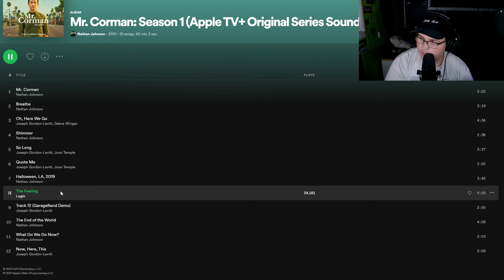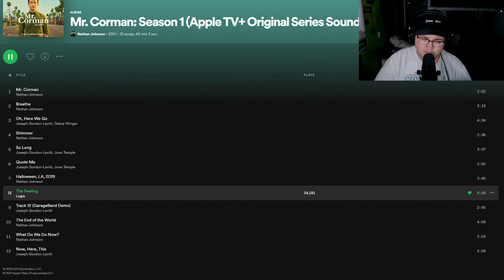"ANOTHER ONE?!" LOGIC - "THE FEELING" REACTION